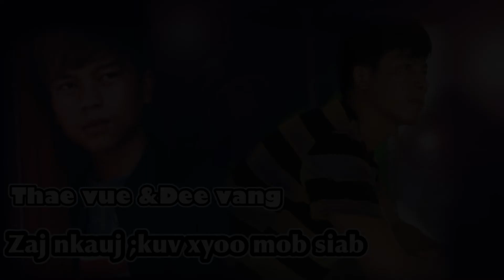Thae Vue- dee Vang - kuv xyoo mob siab